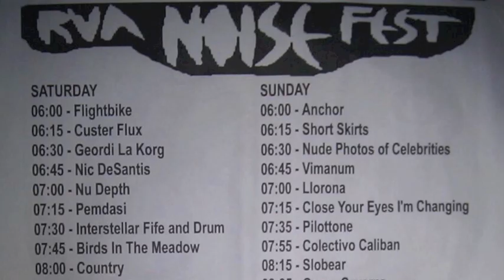Part 19/ Sex Complex - 2012 June 30 - Noisefest - Live at Strange Matter - Richmond, Virginia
Sex Complex at Noisefest at Strange Matter in Richmond, Virginia.